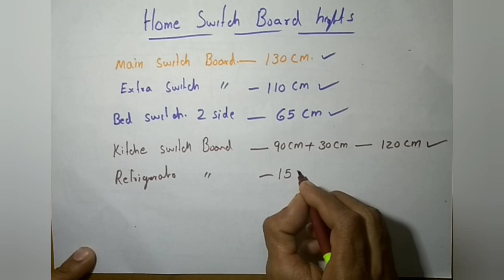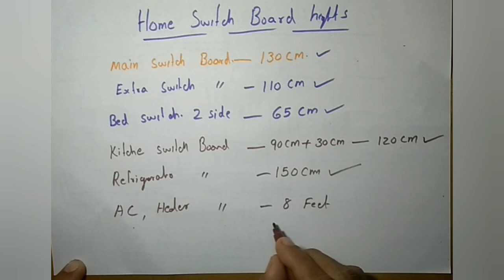switch board house measurement/switchboard arranged hights#i love god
switch board arrange
switch board house measurement
master bedroom switch board and hights
i love god
bedroom switchboard arranged
bedroom switchboard
bedroom switch design
bedroom switch
bedroom switchboard height
bedroom switch connection
bedroom switch wiring
bedroom switchboard location
bedroom light switch not working
bedroom light switch
bedroom bed switch
bedroom two way switch connection
nintendo switch bedroom setup
switch board connection wiring tamil
switch board wiring
switch board connection wiring malayalam
switch board cutting kaise karen
house switch wiring
master switch connection in house wiring
house wiring switch board connection
house wiring two way switch connection
house wiring 2 way light switch
house wiring switch board connection in tamil
house wiring
bedroom attached bathroom design
bedroom attached bathroom
bedroom attached bathroom vastu
bedroom attached kitchen
bedroom attached balcony
bedroom attached toilet bathroom
bedroom attached bathroom size
bedroom attached bathroom door design
bedroom attached balcony design
bedroom attached small bathroom design
bedroom attached dressing
foot lamp in bedroom
foot lamp
foot lamp light
foot lamp for staircase
foot lamp fitting
foot lamp in hall
foot lamp design
foot lamp malayalam
foot lamp installation
foot lamp height
foot lamp wiring
foot lamp in stair
foot lamp sensor
foot lamp connection
bedroom design india
house wiring board connection
best switch for house wiring in india
house light switch wiring
house wiring switch board connection telugu
house wiring main switch connection
2 way switch house wiring
two way switch house wiring
house wiring switch board connection malayalam
master switch connection in house wiring tamil
bedroom electrical points
house bathroom design
master bedroom design
master bedroom with dressing and bathroom
bedroom study room ideas
bedroom study table
bedroom study room combined
bedroom study setup
bedroom study room
bedroom study space
bedroom study corner
bedroom study
bedroom study light
study bedroom makeover
study bedroom tour
studyquill bedroom
bedroom with study area design
small bedroom study
master bedroom with walk in closet and bathroom floor plans
master bedroom with balcony
bedroom lights
bedroom lights ideas
bedroom lights ideas ceiling
bedroom fairy lights ideas
bedroom wall lights ideas
bedroom string lights ideas
bedroom led lights ideas
bedroom led strip lights ideas
bedroom decorating ideas lights
neon lights bedroom ideas
cool bedroom ceiling lights ideas
bedroom lights ideas
bedroom lights decoration
bedroom lights that change color
bedroom lights not working
bedroom lights led
bedroom lights strips
bedroom lights with fan
bedroom lights projector
bedroom lights with remote
bedroom lights with remote control
master bedroom with walk in closet
master bedroom with bathroom and walk in closet design ideas
house wiring me kitne mm ka wire lagta hai
house switchboard design
house switchboard connection
house switch model
house switch wiring
house switch
house switchboard
house switch board connection wiring
house switchboard connection tamil
house switchboard wiring
house switching legs
house switching pills
house switchboard model
house switch design
house switch box
extra plug sockets
wiring extra plug socket
how to install extra plug sockets